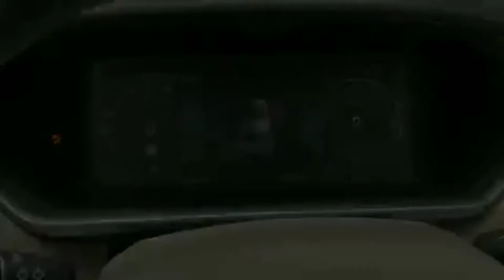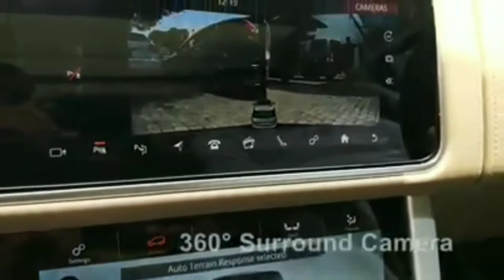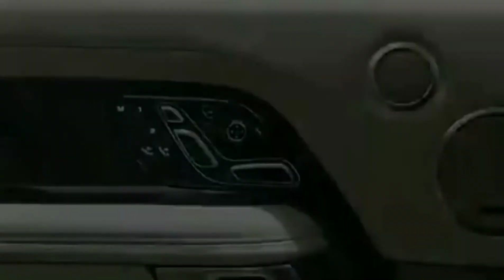🤑👉Vehicle Full Video Included😎RANGE ROVER - P400e AUTOBIOGRAPHY ❤A A Auto Mart No💪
A A Auto Mart
No 96,
Dutugemunu Street,
Colombo.